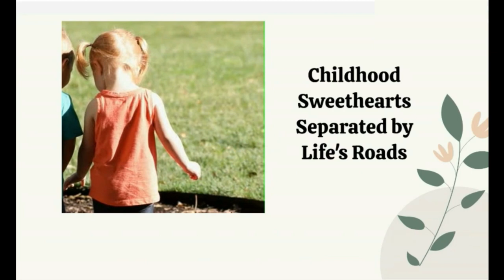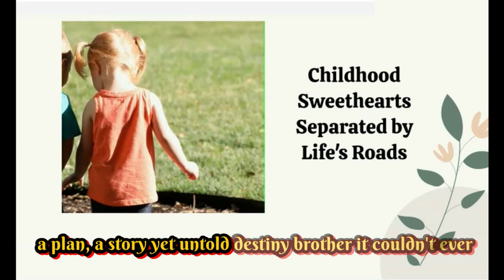HIGH SCHOOL SWEET HEARTS | LOVE SONG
FREE MUSIC | this video is an original song made from suno song maker
the song is about high school sweethearts who still love each other after a very very long time they have never met